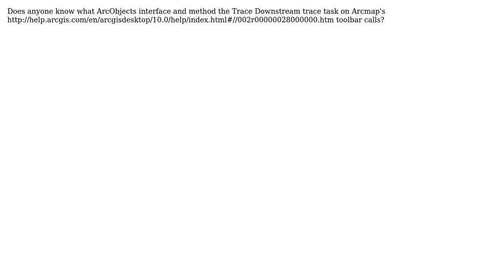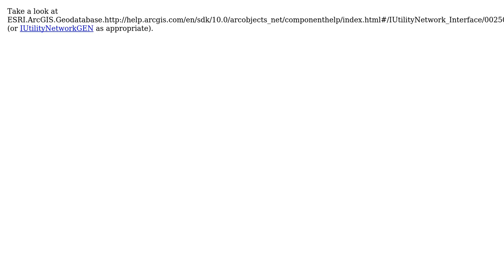GIS: Trace Downstream task: which ArcObject interface and method? (2 Solutions!!)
GIS: Trace Downstream task: which ArcObject interface and method?

With thanks & praise to God, and with thanks to the many people who have made this project possible! | Content (except music & images) licensed under CC BY-SA | Music | Images & others | With thanks to user PolyGeo user Philip user mwalker user Kirk Kuykendall and the Stack Exchange Network Trademarks are property of their respective owners. You are responsible for your own actions.